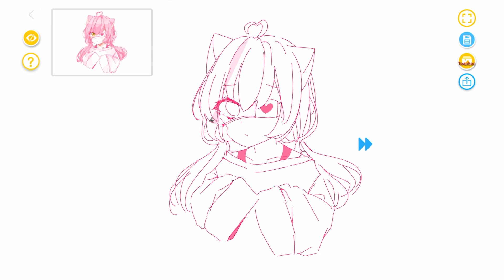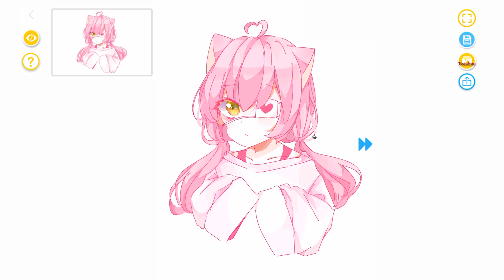Pink tutorial by ririmu kun【DrawShow】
This is tutorial by  ririmu kun, and many poeple learn this tutorial.

 APP Name：【DrawShow】
 Artist ： ririmu

Welcome to use Drawshow app on your phone. You can find more tutorial on this app! Let's make friends at DrawShow and learn to draw anime~
This video is provided by DrawShow, used only for everyone to learn.